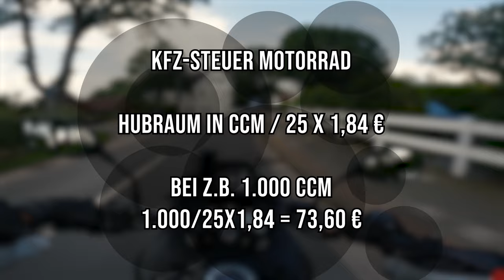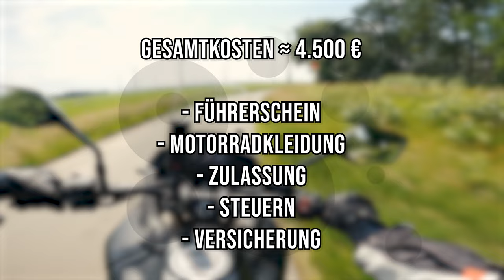Was kostet Motorradfahren in 2024? 🏍️ MotoVlog 🏍️ Geestland Mototrips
Moin moin liebe Leute,

heute möchte ich einmal aus meiner Sicht schildern, was euch das schönste Hobby der Welt heutzutage eigentlich so kostet, wenn ihr bei 0 startet, so wie ich vor einigen Monaten.

Über Kommentare jeglicher Art freue ich mich sehr.

DLZG

Equipment:
Kamera 1: GoPro Hero 9 Black (Helm)
Kamera 2: Insta 360 X4 (Lenker)
Mikrofon: Purple Panda Lavalier Knopflochmikrofon (über GoPro Media Mod)
Videoschnitt: Adobe Premiere Pro // Insta 360 Studio
Motorrad: Honda XL750 Transalp

00:00 Intro
00:44 Klasse A Führerschein
02:11 Motorradkleidung
03:21 Zulassung, Steuern & Versicherung
06:25 Zusammenfassung Gesamtkosten
07:00 Fehlt etwas? Was haben eure Führerscheine gekostet?
07:22 Outro